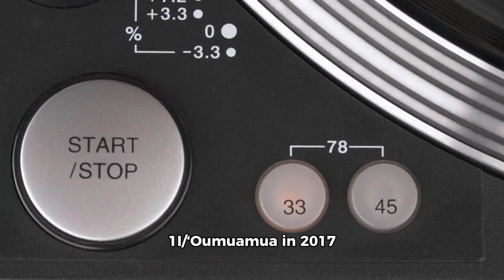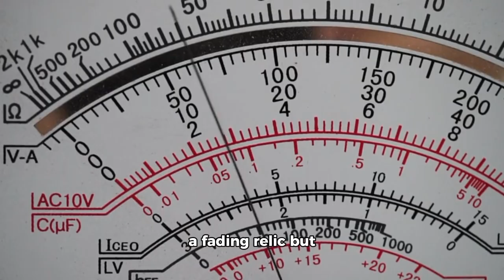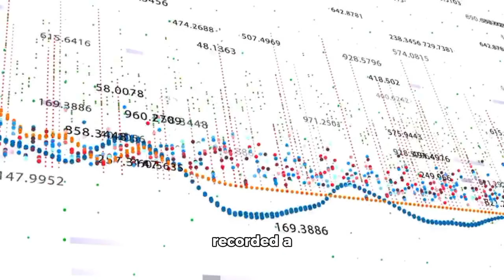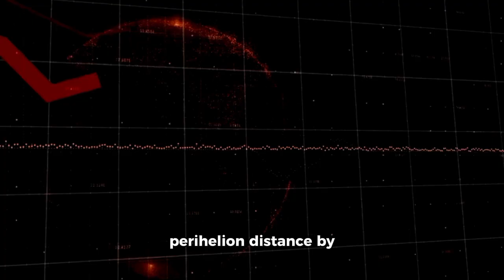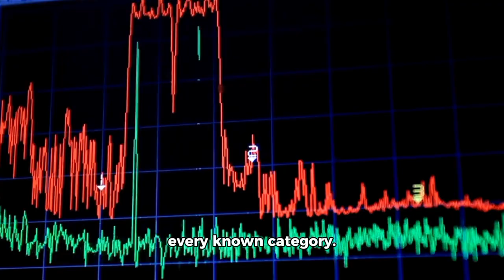Chinese Telescope Releases Proof Of Life & Propulsion In 3I/ATLAS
🚨 Breaking cosmic news: A Chinese telescope team claims to have captured proof of life and artificial propulsion on the interstellar visitor 3I/ATLAS. According to the report, this object — already notable for its hyper-fast, hyperbolic trajectory and unusual outgassing — now shows signs of both biological activity and engineered thrust. If verified, this would mark humanity’s first confirmed encounter with extraterrestrial biology and technology. Scientists worldwide are calling this “game-changing” and “paradigm-shattering”. 🔭🌌